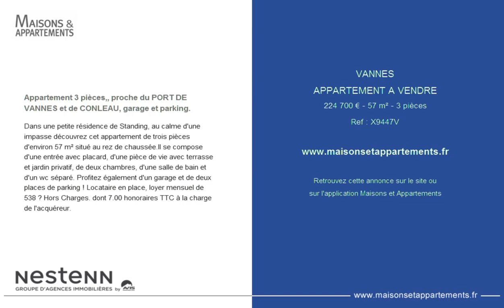VANNES - APPARTEMENT A VENDRE - 224 700 € - 57 m² - 3 pièces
Référence : X9447V

Appartement 3 pièces,, proche du PORT DE VANNES et de CONLEAU, garage et parking.
Dans une petite résidence de Standing, au calme d'une impasse découvrez cet appartement de trois pièces d'environ 57 m² situé au rez de chaussée.Il se compose d'une entrée avec placard, d'une pièce de vie avec terrasse et jardin privatif, de deux chambres, d'une salle de bain et d'un wc séparé. Profitez également d'un garage et de deux places de parking ! Locataire en place, loyer mensuel de 538 € Hors Charges. dont 7.00 % honoraires TTC à la charge de l'acquéreur.